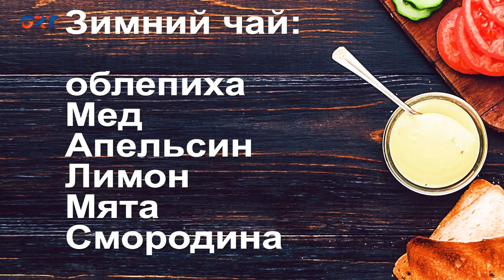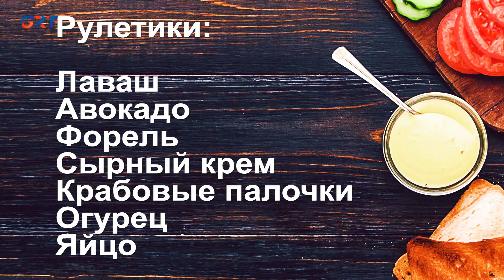Рецепты от ГРТ_ Анна Златовчена